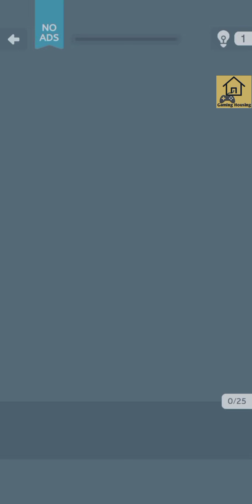Art Master Jigsaw Puzzle Gameplay (Walkthrough) | Best Relaxing coloring art puzzle game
Hello Friends

In this video I'm going to gameplay of Art Master Jigsaw Puzzle android game.

Game Information as follows:-
Game credit : Art Master: Jigsaw Puzzle by CASUAL AZUR GAMES
Size : 63Mb
Mode : Online/Offline
Category : Puzzle
Platform : Android
Android Os : 5.0 & up
Google Play Store Rating : 4.3⭐

Music I Used in this video is Below:
Video Music I used

Intro & Outro Music are as follow
motivational ident (Main) Music by ZakharValaha from Pixabay

About game
Relaxing coloring art puzzle game that both kids and adults will love!

Art Master: Jigsaw Puzzle is a new interesting wit puzzle and coloring game where you need to restore pictures from parts.

Start assembling the picture – initially there will be no objects on it. Items to place on will be displayed at the bottom. Look closely at the picture and find the spot where to place the item. As soon as all the items are placed in their places, the picture will be completed! Assemble variety of pictures – ranch, city park, airport, and many more!

Why you'll love Art Master: Jigsaw Puzzle:
- Unique gameplay
- Bright & colorful pictures
- Great combination of two genres: puzzle and coloring!
- Free hints

So what are you waiting for? Download Art Master: Jigsaw Puzzle and start restore pictures from parts!